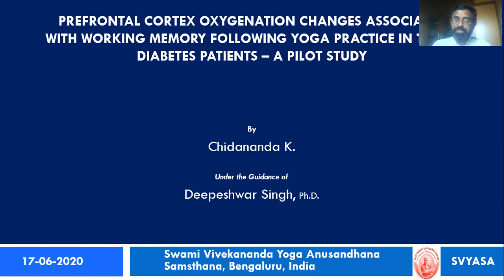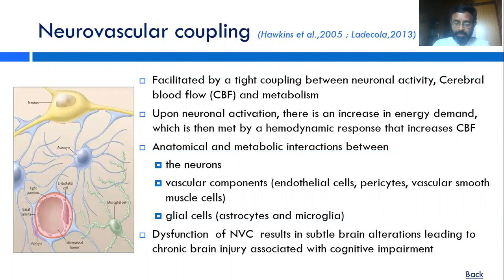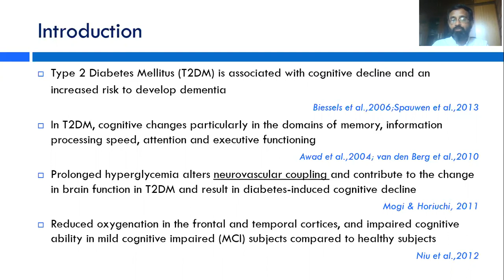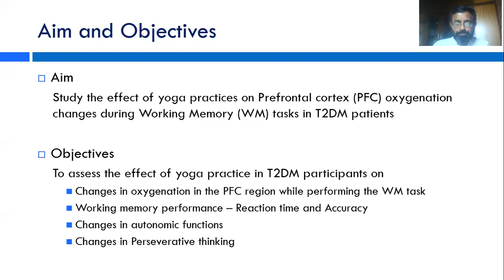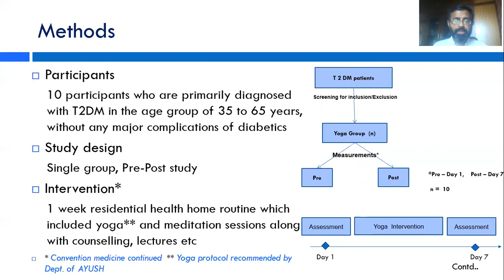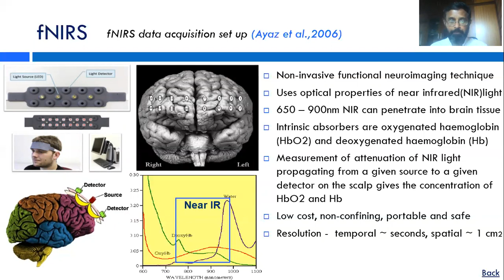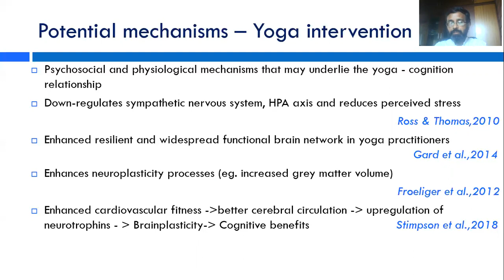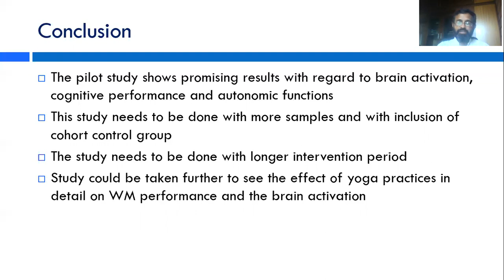Paper: 3, Prefrontal Cortex oxygenation changes Association...by Chindananda K. at IWEVLMTYCov19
Prefrontal Cortex oxygenation changes Association with working memory following Yoga practice in the Diabetes patients - A Pilot Study by Chindananda K., Research Scholar, S-VYASA, Bangaluru, India in the International Webinar on “Evidence-Based Lifestyle modification through Yoga in Covid-19 Pandemic (IWEVLMTYCov19)” Jointly Organized by Department of Yogic Art & Science, Vinaya Bhavana and Visva-Bharati Library Network, Visva-Bharati (Central University), India on 19th & 20th June, 2020.